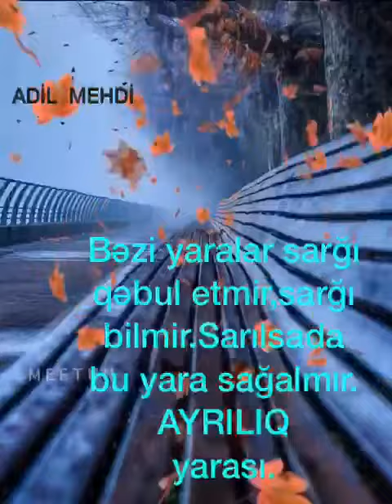18 февраля 2020 г.